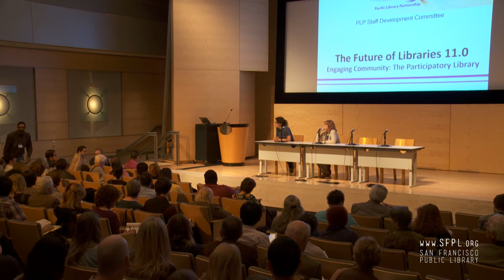Janis O'Driscoll and Nina Simon at Future of Libraries 11